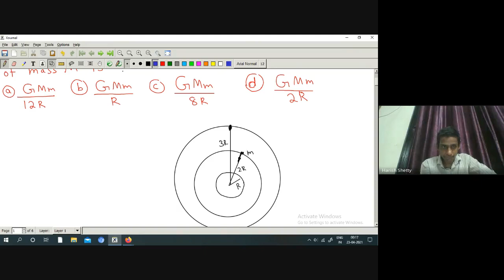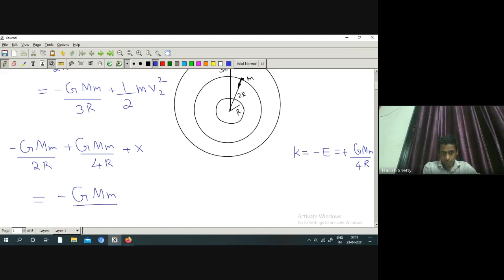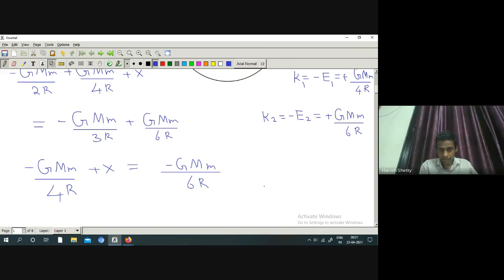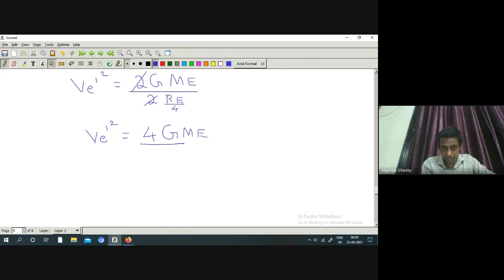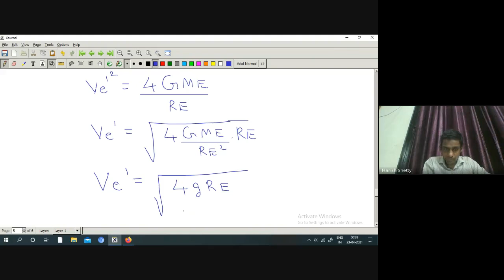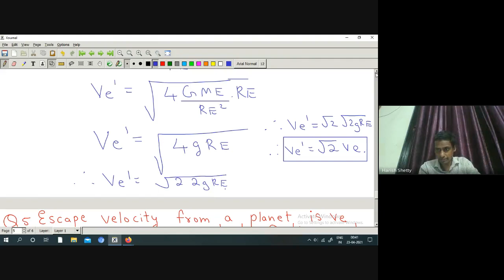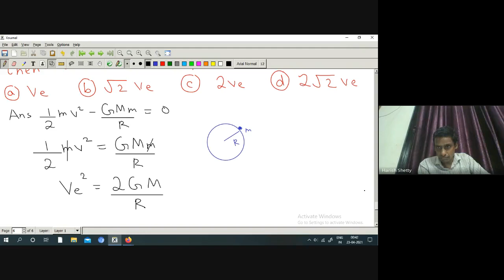PHYSICS 2 PRACTISE PROBLEMS FOR NEET/CET AND OTHER COMPETITIVE EXAMS by HARISH SHETTY SIR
PROBLEMS FROM LESSON GRAVITATION APPEARED IN COMPETITIVE EXAMS